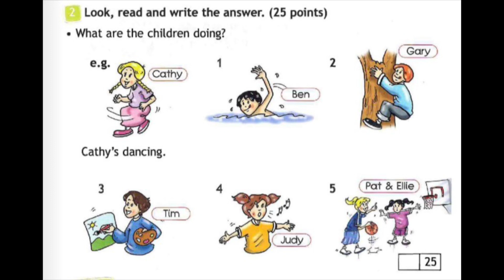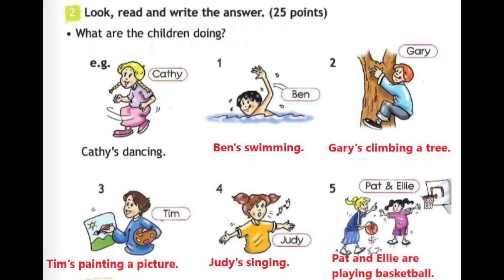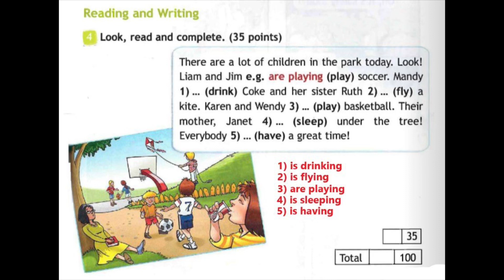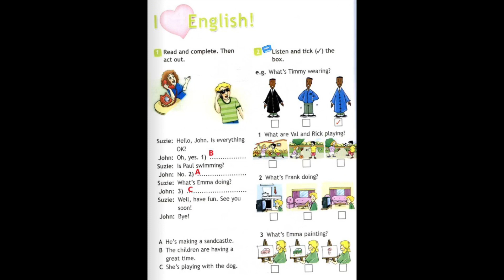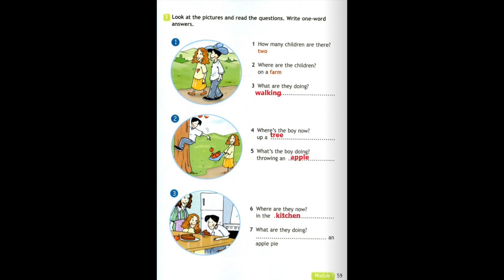Spotlight 3 учебник и рабочая тетрадь Now I know.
Разбираем тесты в учебнике и рабочей тетради вместе